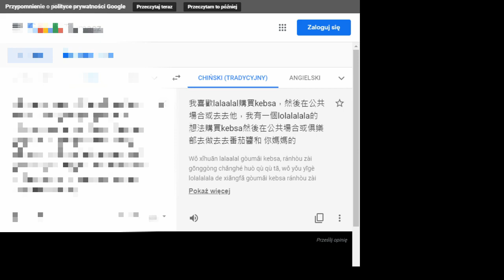Translate Song (prod. MiksterPL, Patryk)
Bykuuu! Łapka zostawiona?
I Subik z dzwonem by być na bieżąco.